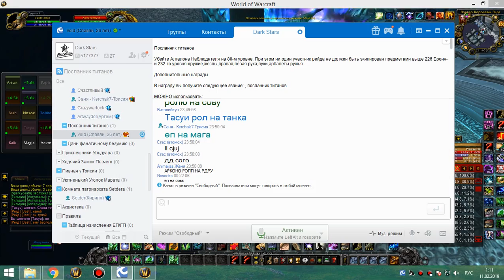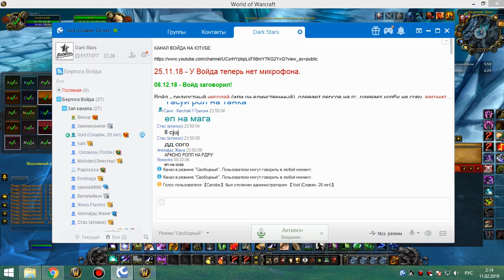2я часть цлк 25г сова-рдру+эксклюзивный протовар 10 02 19